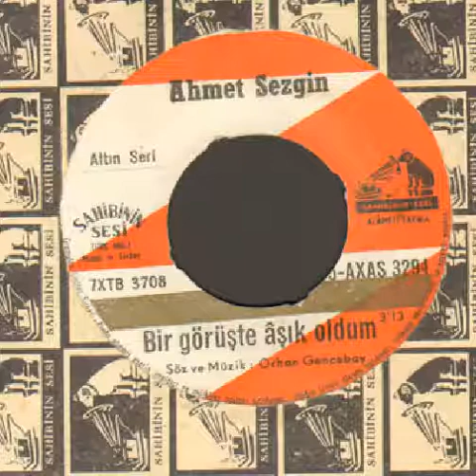AHMET SEZGİN ''Bir Görüşte Aşık Oldum'' Orjinal 45'Lik Plak